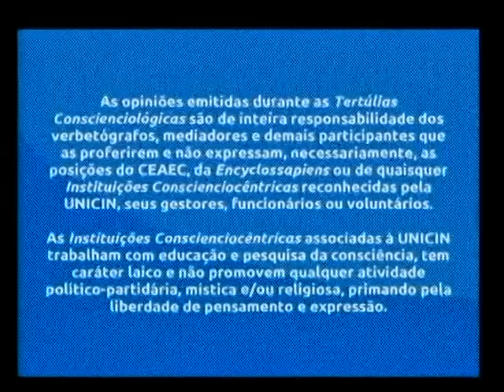Tertúlia 3984 - Sinergismo retrocognição pré-intermissiologia (Holocarmologia)